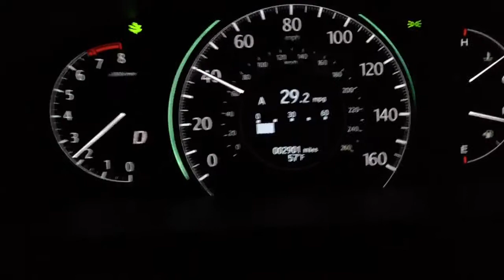Loud fail 2